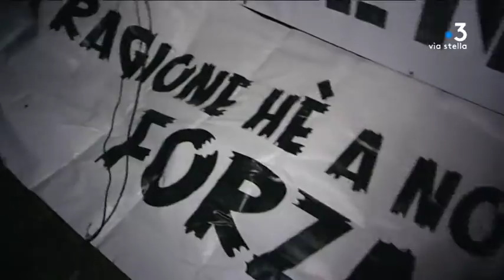Après les attentats du 10 mars, où en sont les mouvements clandestins en Corse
La série d'attentats et tentatives d'attentats perpétrés dimanche 10 mars en Corse relancent la question de la clandestinité. Depuis quelques années ce type de pratiques était en baisse dans l'île.  La dernière déclaration de l'un des mouvements clandestins en date d'octobre 2017 faisait état d'une volonté d'apaisement.

Equipe - Lionel Luciani